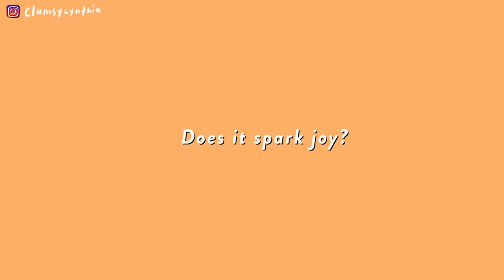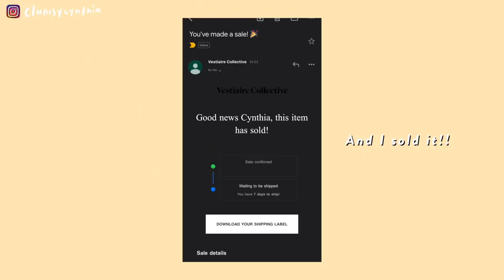首次手袋斷捨離! 沒想到決定賣掉這個包👋🏼 + Joy Gryson Sierra & POLÈNE Number One Nano bag 用後感分享🌼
這是我第一次賣手袋(經過一年半 我終於更了解自己的喜好了)
用的是我之前就已經有在逛的Vestiaire Collective
我自己也小小嚇到，兩天內就把一個包賣掉了haha
過程真的很容易上手(我也是第一次用)

沒有要賣包的朋友也沒關係!
**只要是第一單，可以有多項HK$5,000以下的東西，都可以有10%喔～
**首單優惠網站和app都可以，只要記得幣別要是HKD～

另外很多人問的兩個小眾包包 今天也一起review一下～

我自己Joy Gryson的包包因為當時看不懂他們的官網，是請韓國代購買的，印象中差不多是HK$3,000左右。我另外有找到W Concept也有，大概是HK$3,300左右，不確定是不是價格有調整，大家也可以和代購比個價再決定唷～